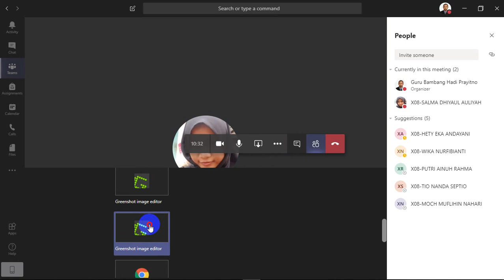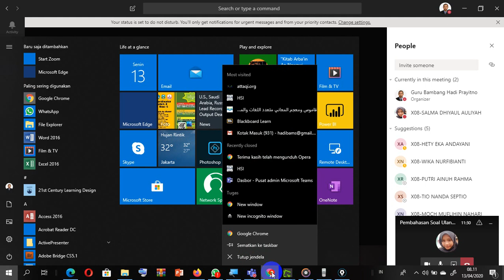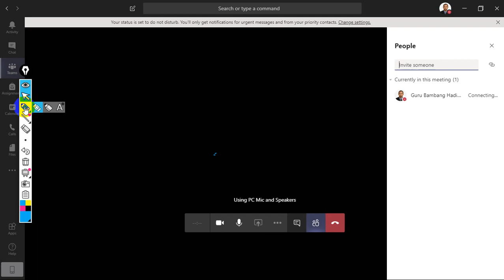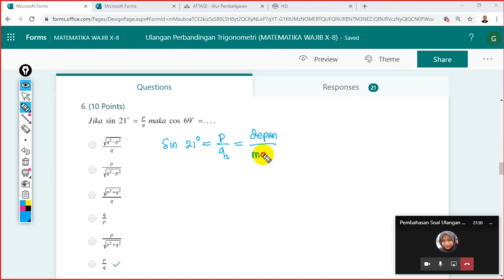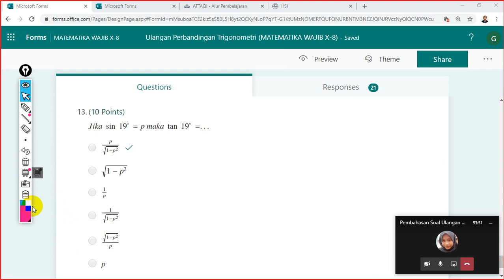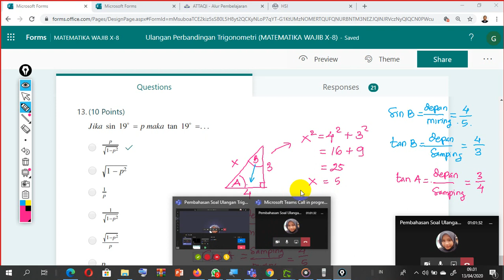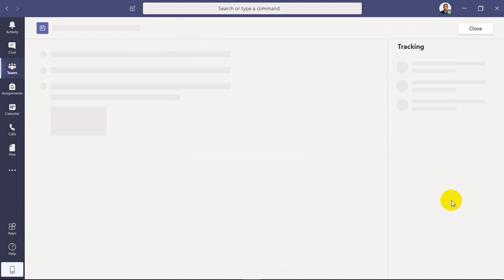PEMBAHASAN ULANGAN TRIGONOMETRI 1 KELAS X-8